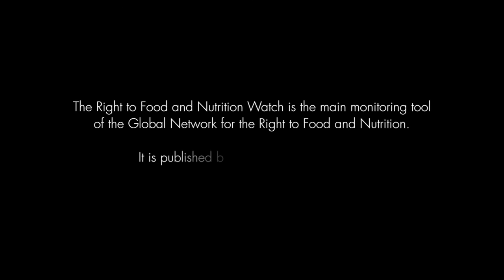Alejandra Morena WATCH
M. Alejandra Morena at the international launch of the Right to Food and Nutrition Watch 2014 in Rome is the Coordinator of the Right to Food and Nutrition Watch (FIAN International).

The Right to Food and Nutrition Watch2014 – titled "Ten Years of the Right to Food Guidelines: Gains, Concerns and Struggles" – was officially launched in Rome on 8 October 2014, before the 41st session of the Committee on World Food Security (CFS).

The Watch is the main monitoring tool of the Global Network for the Right to Food and Nutrition. It is published by a consortium comprising twenty civil society organizations and social movements. To read the Watch and learn more about the Consortium, please

Financed by:
Brot für die Welt - Evangelischer Entwicklungdienst
FIAN International
ICCO Cooperation
International Food Security Network (IFSN), (IFSN is co-funded by EC)